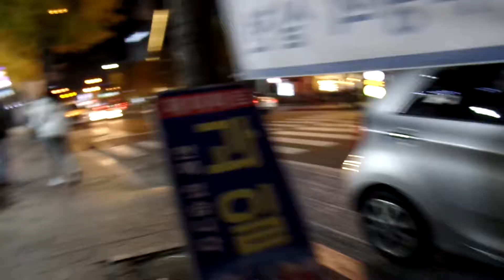Jeonju Intercity Bus Terminal. 전주 시외버스터미널 .jeonju .全州汽车站 。KOREA